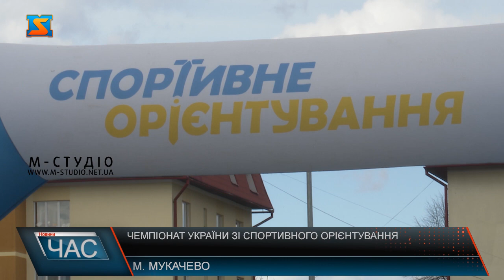Чемпіонат України зі спортивного орієнтування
Чемпіонат України з спортивного орієнтування, в м. Мукачево проходив з 30 березня по 2 квітня. Вікова категорія учасників: від 10  до  85 років, які приїхали з різних куточків України. Директор “Департаменту освіти і науки молоді та спорту Закарпатської ОДА”, виступила з промовою, під час нагородження учасників. “Голова федерації спортивного орієнтування Закарпатської обл.” Георгій Фечо зізнається, що змагання такого масштабу, в Закарпатті, до цього проводилось більше 10 років тому. Змагання проходило на 3-х дистанціях: середня – навколо с. Лавки, довга – навколо с. Ділок та скорочена – на базі “СОК ДЮСШ”.  В загальному, для учасників, відбулось понад 2000 стартів. Тренери команд зазначають, що учасники були добре підготовлені та результатами, як і змаганнями в цілому, задоволені. Найскладнішим, для учасників, був другий день змагань. Тренери також приймали участь в забігах і стали прикладом для своїх підопічних. Після нагородження, нам вдалось поспілкуватися з учасницею, яка здобула перше місце у своїй віковій категорії. Учасники команд та їх тренери, беруть участь в подібних змаганнях вже не вперше, та зупинятись на досягнутому не планують.